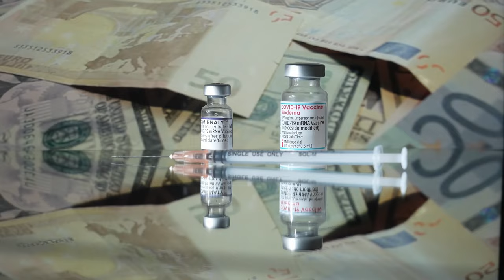Court Victory For Refusing Covid Shot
Lisa Domski just won a $12 million judgment after Blue Cross Blue Shield fired her for not getting the Covid vaccine. The jury wanted to punish the company. Let's hope this sets a precedent.